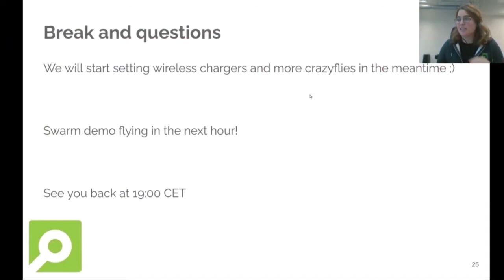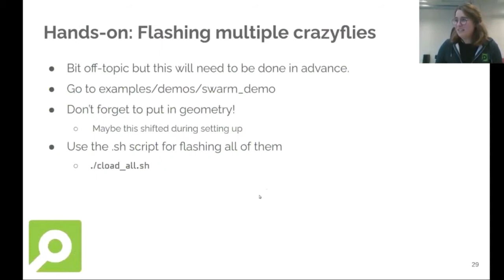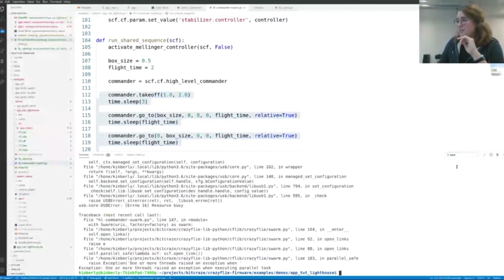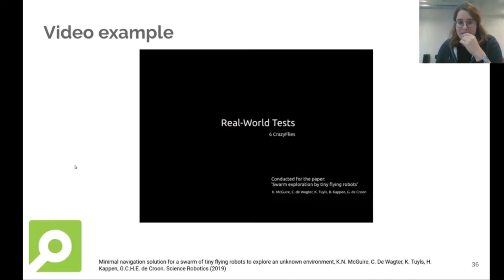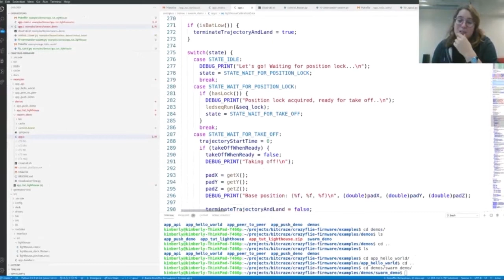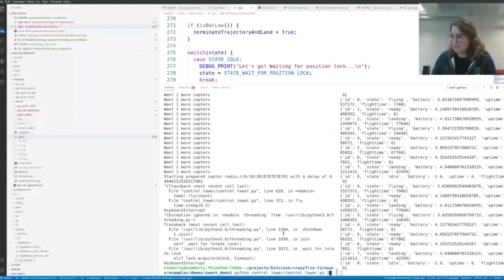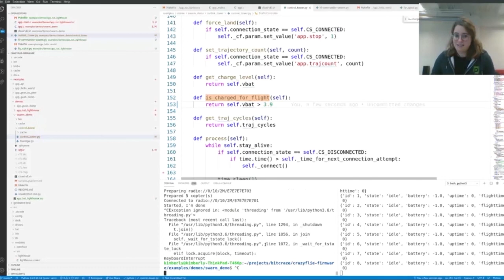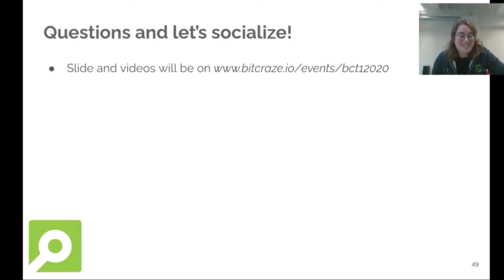Bitcraze online tutorial 1 - Spiral Swarm Demo - Part 2 - 2020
This video describes the second part of the first online Bitcraze tutorial session were we will explain the lighthouse spiraling swarm demo we have been showing and multiple conferences in the last few years. Here we will mostly focus on the lighthouse positioning system, high level commander and the App layer.

Look for more information and the questions/answers given during the session